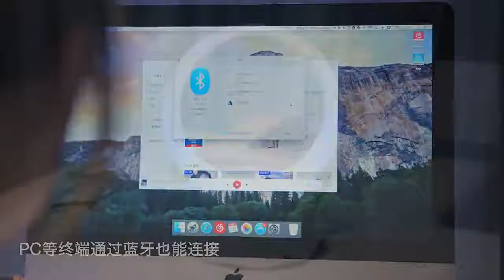Bluetooth Speaker Night Light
This elegant and unique Bluetooth Speaker Night Light is a dual Bluetooth music speaker and night light. You can enjoy soothing music while admiring the beautiful light or turn off the music just to enjoy the eye catching light.

You can charge the device using the provided USB cable. Once fully charged this device, you can easily put this lamp in various location in your living room. You can also hook it to a USB cable as well. Let the love light up your life. Every day when night falls, you will always want to turn on this lovely lamp to give you a warm feeling.

Once you are ready, buy from our online store Make sure you check out our gift wrapping services as well. There are many awesome styles of gift wrapping that will be able to suit your occasions.